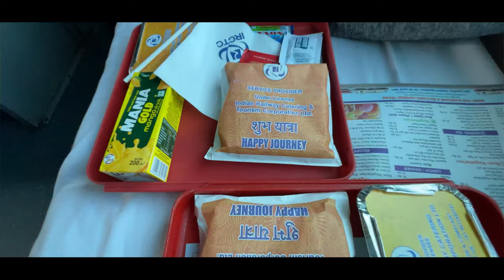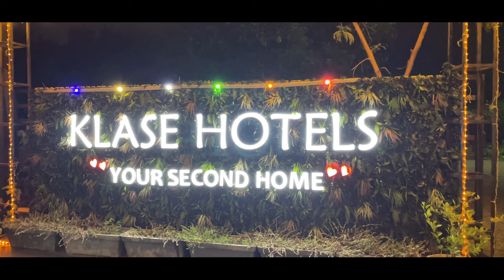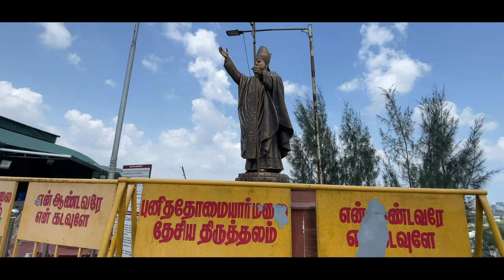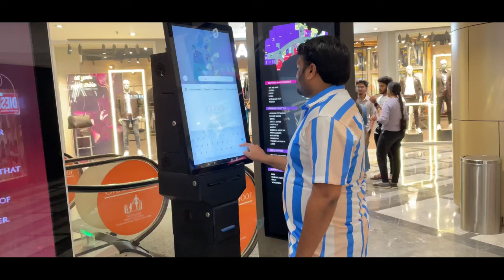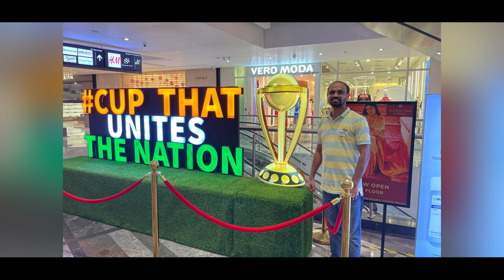Chennai Office Tour | Edward Elliot's Beach | St. Thomas Mount National Shrine